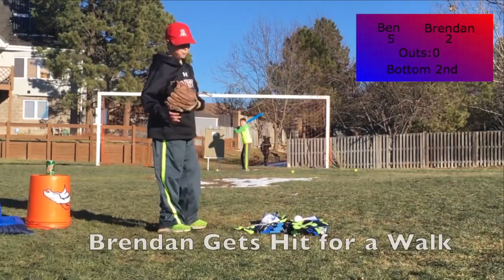Blitzball Winter Season Game 2 | JB Blitzball League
Welcome to our third video! Sorry we haven't posted in awhile. Next vid out soon!